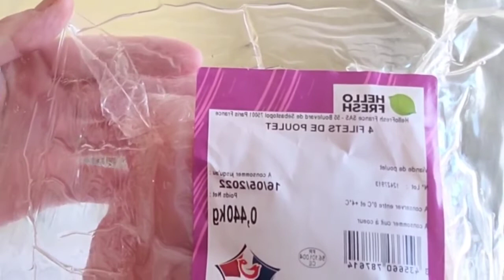Aiguillettes de poulet façon teriyaki hellofresh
VlogStar